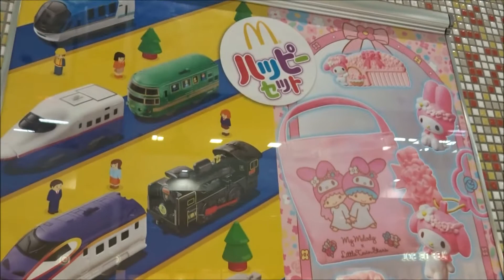ハッピーセット「プラレール マイメロディ×リトルツインスターズ」 別テイク マクドナルド2015 10 9～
毎日投稿
次世代 youtuber
１日10万回再生
１００万回以上再生されている動画、チャンネル